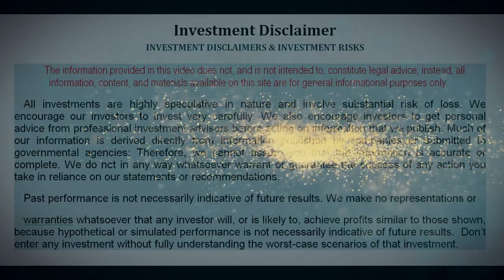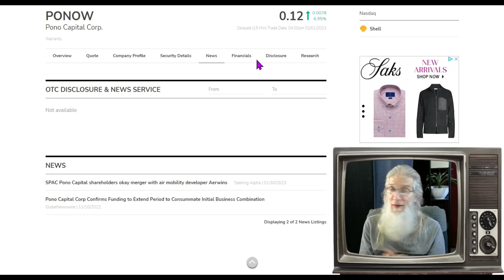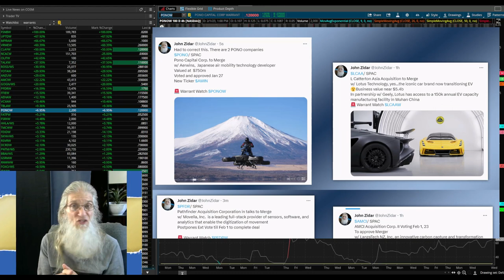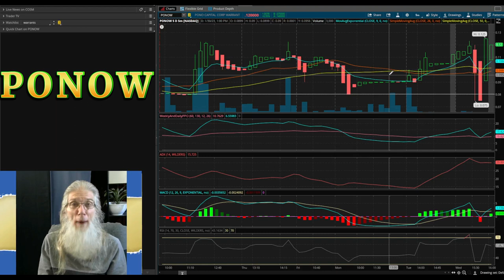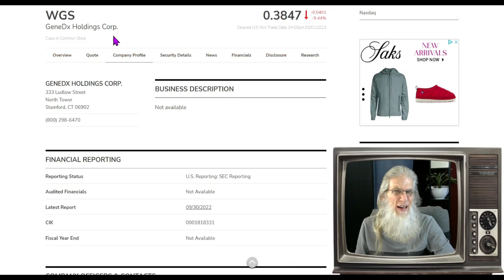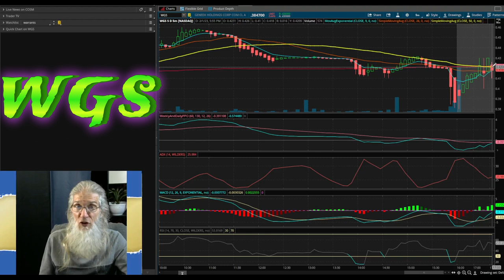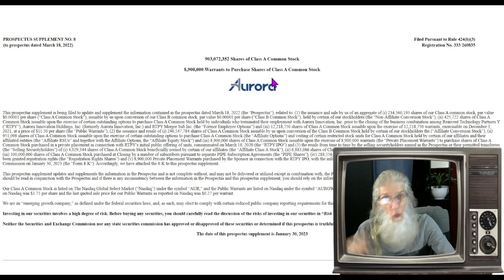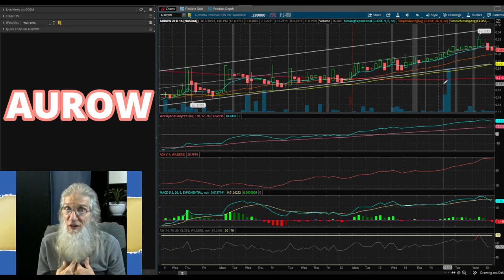Catch 'em Before they Ignite/ Finding Runners🧙‍♂️ Zidar On Top & Hot Penny Stocks $AUR~$WGS~$PONO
Each day we look for stocks that have potential: hot charts and lingering news holding the catalyst to get the charts moving. Getting in early is the key!